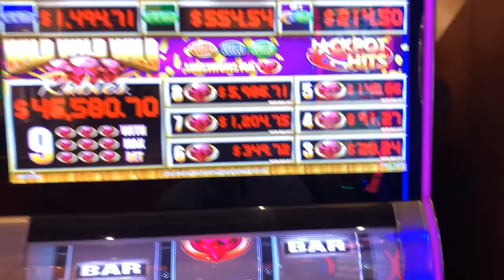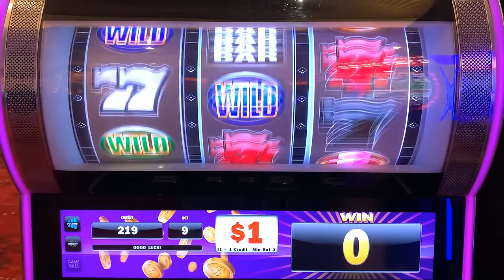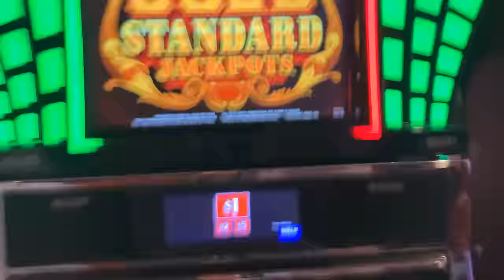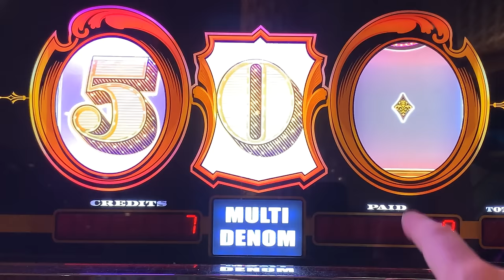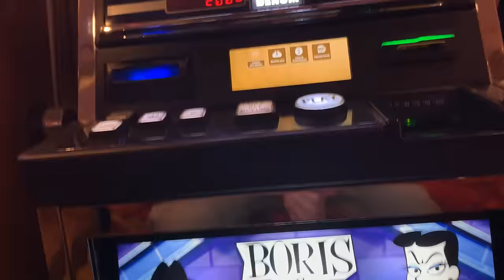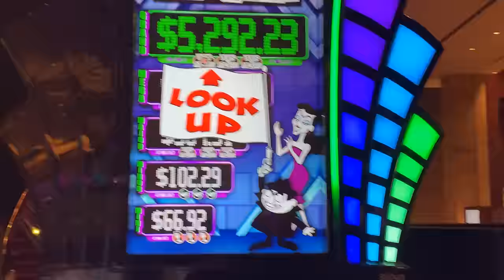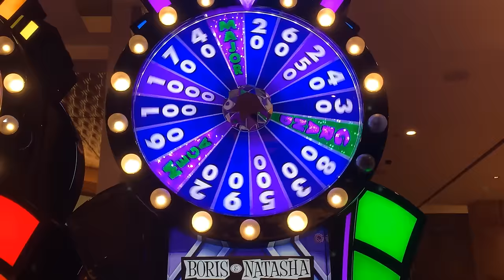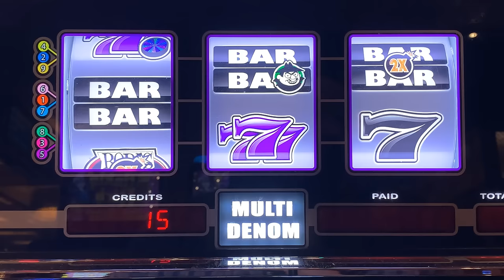BOOM! Major Jackpot on NEW 3 Reel Boris & Natasha Slot Machine! Gold Standard Jackpots slot play!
This one is for dad! I also nabbed a progressive on 3 Reel Wild Wild Wild Rubies!! Mid-South Slots brings you the widest variety of old school style 3 Reel casino slot play on Youtube! Here is a link to my new second slot channel featuring newer slots!

COLOSSAL DIAMONDS
5 REEL DOUBLE GOLD
TRIPLE STARS WHEEL OF FORTUNE
BLACK DIAMOND
4 REEL TRIPLE STARS
9 LINE 4 REEL TRIPLE STARS
TRIPLE DIAMOND
DOUBLE GOLD
WILD ZONE
2X5X10X FRENZY
TRIPLE STARS
LUCKY 7S
5 REEL TRIPLE RED HOT
TRIPLE STRIKE
TRIPLE HOT ICE
EASY MONEY
5 REEL 5 TIMES PAY
5 REEL FIRE LINES
5 REEL KEEPIN IT HOT 3X4X5X
5 REEL DOUBLE DIAMOND FREE GAMES
5 REEL TRIPLE DOUBLE RED HOT
EXTRA MONEY
5 LINE 2X5X10X
TRIPLE CASH
5 LINE TRIPLE DOUBLE BUTTERFLY SEVENS
2X5X10 PAY
5 LINE DOUBLE 4 TIMES PAY
TRIPLE LOOT
PINK DIAMOND
WINE AND ROSES
5 LINE 2X3X4X WHITE ICE
4 TIMES DIAMOND
MUCHO DINERO
5 LINE TRIPLE HOT ICE WHEEL OF FORTUNE
5 REEL TRIPLE DOUBLE DIAMOND
TRIPEL DOUBLE MOOLAH
5 REEL TRIPLE STARS
5 REEL TRIPLE DOUBLE STARS
SIZZLING 7S
DIAMONDS OF DUBLIN
5 REEL TRIPLE STRIKE
5 TIMES PAY RED WHITE & BLUE
TRIPLE 5 TIMES PAY
TABASCO
BLACK AND WHITE 777 QUICK HIT
5 REEL WILD GOLD BARS
DOUBLE LUCKY
DOUBLE DIAMOND
TRIPLE LUCKY
TRIPLE BONANZA
5 REEL QUICK HIT FEVER
BLAZING 7S
DOUBLE BLACKJACK
DOUBLE 3X4X5X DIAMOND
DOUBLE HEARTS
DOUBLE CHERRY BAR
BLAZIN GEMS
3 ALARM FIRE
DOUBLE BLACK TIE
FIVE STAR
5 LINE WILD RED SEVENS WHEEL OF FORTUNE
FIRECRACKER WILDS
2X3X4X5X GOLD
TOTAL MELTDOWN
DOUBLE 10 TIMES PAY
5 REEL VIBRANT 7S
RED WHITE & BLUE
DIAMOND JUBILEE
5 REEL TIKI BEACH
3 REEL 88 FORTUNES
4X LUCKY FOUR LEAF CLOVER
5 REEL RAWHIDE MARSHALLS BOUNTY
LUCKY RUBY
PATRIOT
BARS & SEVENS
5 LINE SUPER TIMES PAY FREE GAMES
4 REEL TRIPLE LUCKY MAGIC 7777
5 REEL TRIPLE LUCKY
TRIPLE DOUBLE RED HOT STRIKE
5 REEL DOUBLE STRIKE
COLOSSAL STARS
4 REEL 9 LINE TRIPLE HOT ICE
3 LINE DOUBLE DIAMOND
5 REEL QUICK HIT GOLD FEVER
SHAMROCK
5 REEL TRIPLE DOUBLE BUTTERFLY
5 TIMES PAY PROGRESSIBE JACKPOT
SUPERMAG 7S
4 REEL DOUBLE JEWELED 7S
CRYSTAL STAR
5 LINE 5 TIMES PAY
FLAMING 7
FLIPPIN OUT
5 REEL TRIPLE DOUBLE 3X 2X
5 REEL 7 TIMES PAY
LUCKY LINES
5 LINE 3 REEL MYSTIC LAMP
5 LINE DOUBLE JACKPOT 777
PLINKO
JEOPARDY
PRICE IS RIGHT
21 GAMBLER 5 TIMES PAY
5 LINE BLACK % WHITE JACKPOT 5 TIMES PAY
WILD ROSE
Wild Thing
Black Gold
Diamonds & Devils